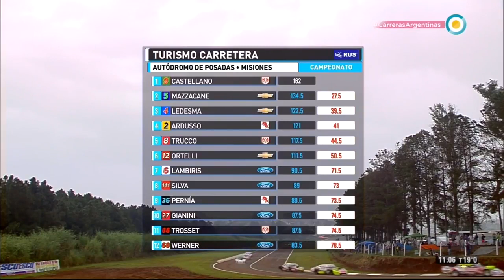Turismo Carretera Serie 1 Juan Martín Bruno ganó en Autódromo Rosamonte de Posadas Fecha 5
La lluvia apareció justo en la grilla de largada de la primera batería. Antes esta situación, Juan Martín Bruno y Juan Tomás Catalán Magni, ambos de Dodge, ingresaron a cambiar neumáticos apenas comenzaron a caer las primeras gotas y giraron prácticamente solos a lo largo de las cinco vueltas.

Así fue como el piloto nacido en Saladillo, del JP Carrera, heredó el liderazgo de la serie, salió por delante de Catalán Magni y defendió esa posición con todos los recursos posibles hasta la bajada de la bandera a cuadros. Lambiris, quien tenía que largar primero, salió a pista en la tercera colocación y le descontó al puntero más de diez segundos, pero no fue suficiente, culminó tercero y apostará a avanzar en la final para ser protagonista.
Turismo Carretera Serie 1 en Autódromo Rosamonte de Posadas
Fecha 5 Autódromo Rosamonte de Posadas
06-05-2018